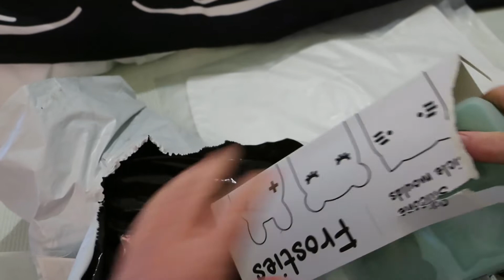UNBOXING: We might be Tiny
Welcome to my new UNBOXING video on We might be Tiny

LINKS

This channel covers topics relating to reusable menstrual products such as cloth pads, menstrual cups, period underwear, and accessories.